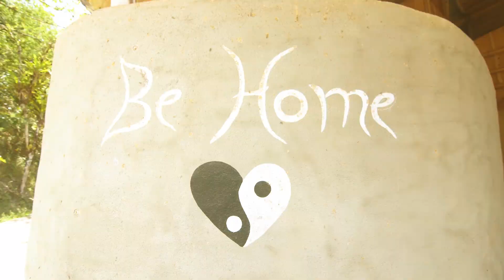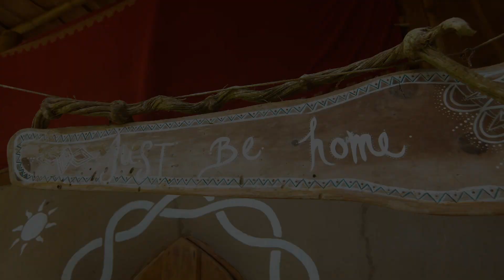B Home Sanctuary Costa Rica welcome clip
Welcome to experience B home high vibration sanctuary of light.
We are operating in pure jungle of Costa Rica and creating a portal of light to be an example of a high vibe community and Evolution center. We offer personal healing, transformation, retreats, events, activities, ceremonies, gatherings, Just B stay, Detox, diet, lifestyle consultation, mentorships, coaching, music, nature and more.